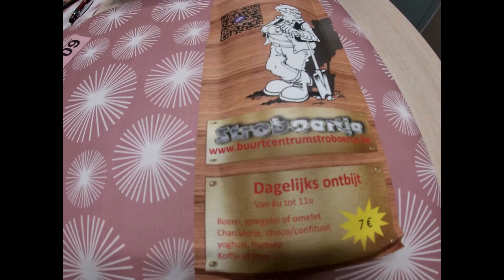sargin vera 't zingend dolfijntje in het stroboerke in merksem